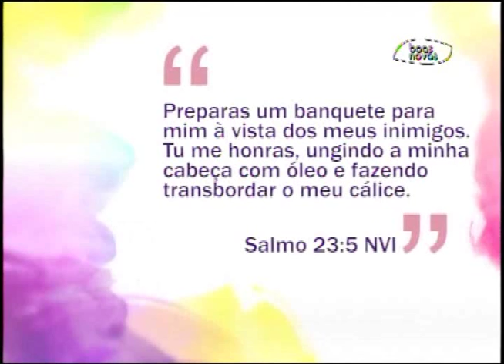Espaço Feminino - Valorize mais as pessoas do que as coisas - (bloco 1 de 4) 07-08-2015